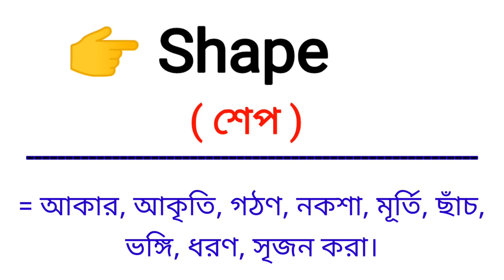Shape Meaning in Bengali || Shape শব্দের বাংলা অর্থ কি || Bengali Meaning Of Shape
এই ভিডিওতে shape শব্দের বাংলা অর্থ নিয়ে আলোচনা করা হয়েছে।

shape শব্দের বাংলা অর্থ কি?